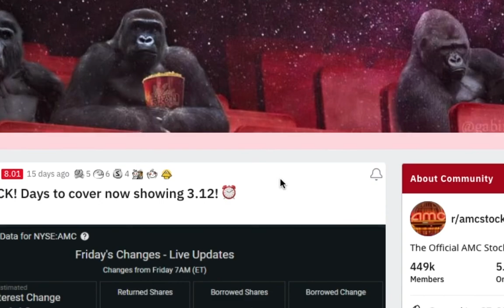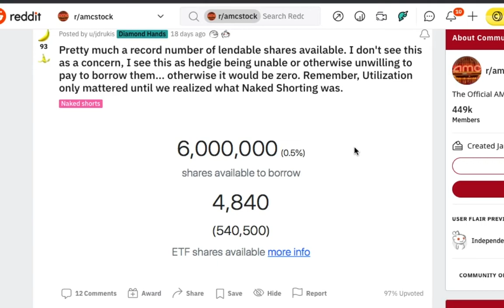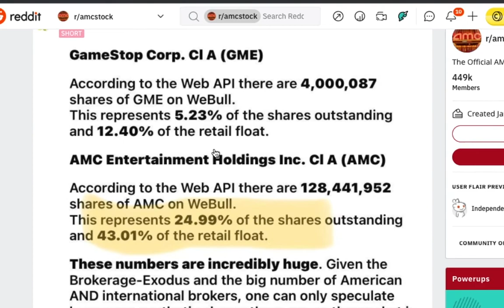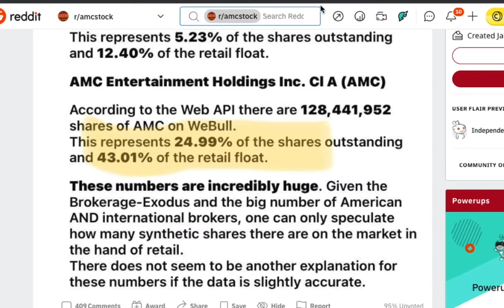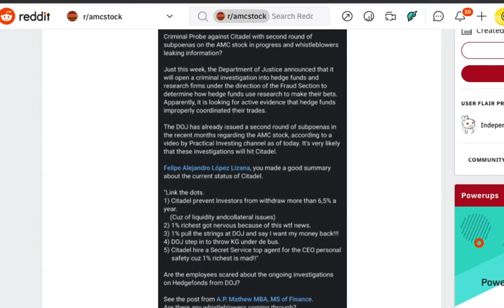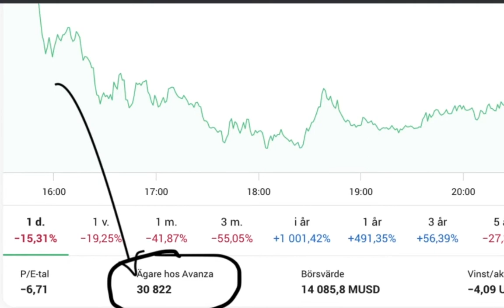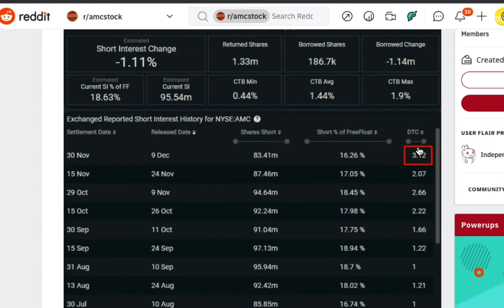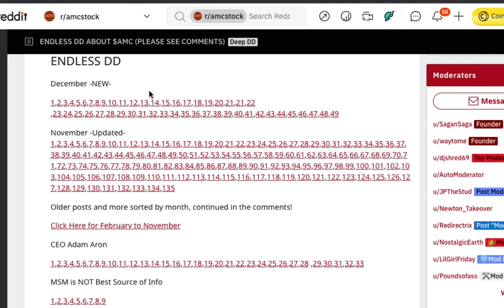AMC Entertainment (AMC) WHY NO SQUEEZE?!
Wanna know what a stock is about in a few minutes? I got you!

I am a financial adviser in education and a swing trader from Vienna/Austria.
Don’t take any of this as professional financial advise but as entertainment only.

1. Innovative trade ideas!

2. Quick and to the point fundamental & technical analysis!

3. for moon reasons!

In this video I talk about AMC entertainment

amc stock
AMC